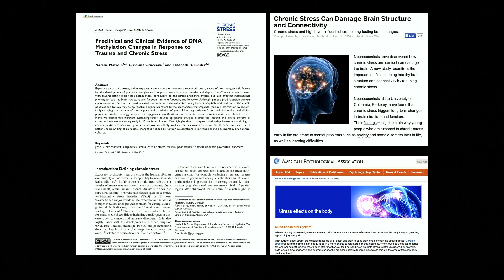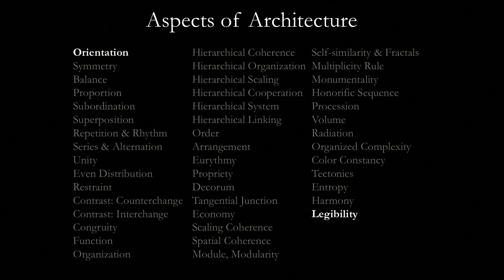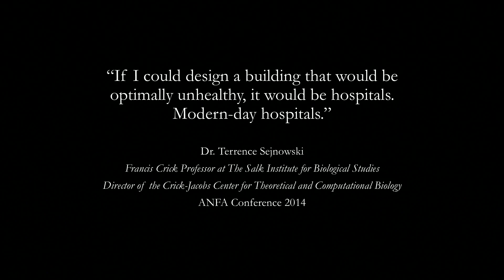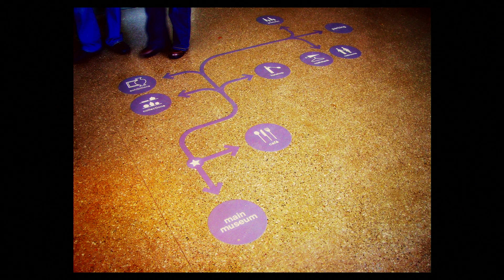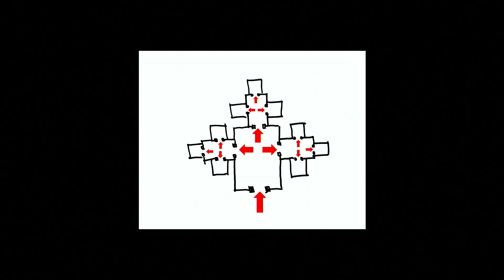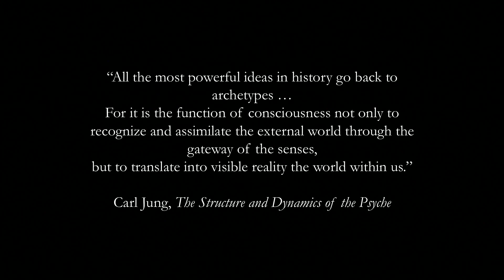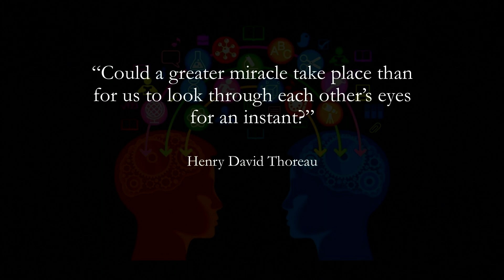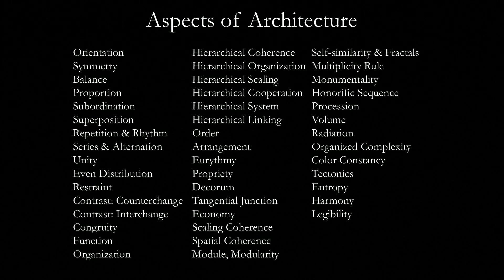ANFA McNicolas Sep18